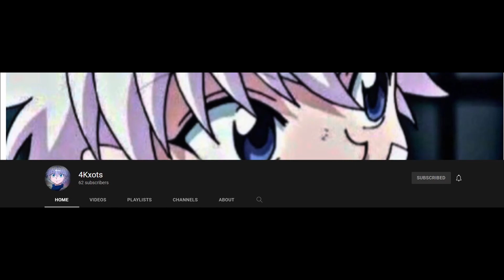im back 😈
Song

DISCORD SERVER